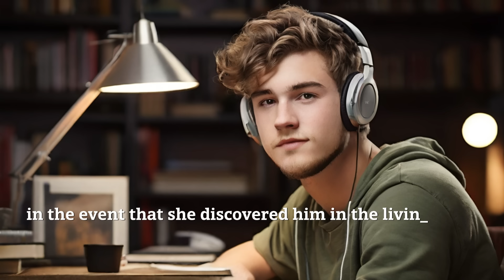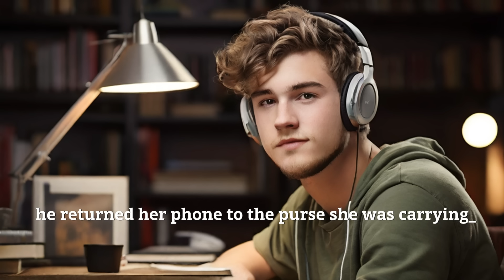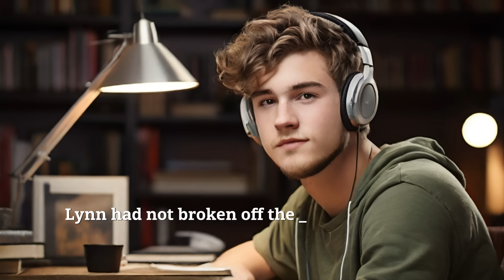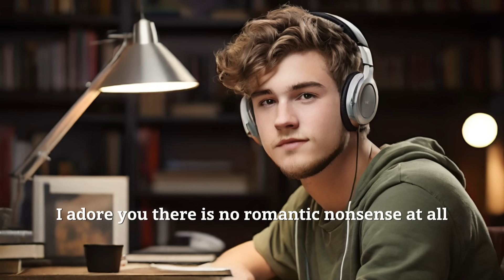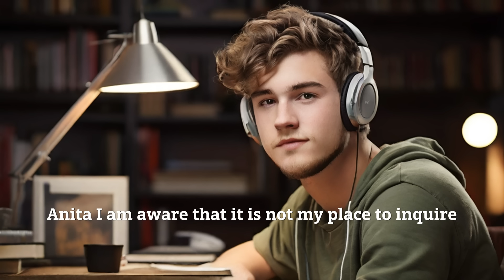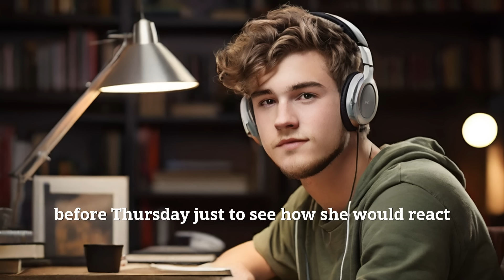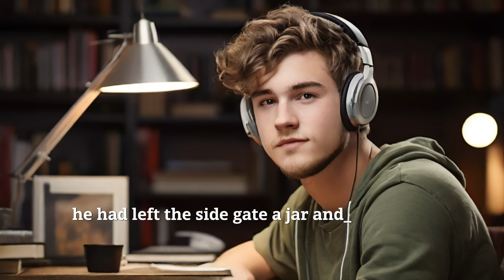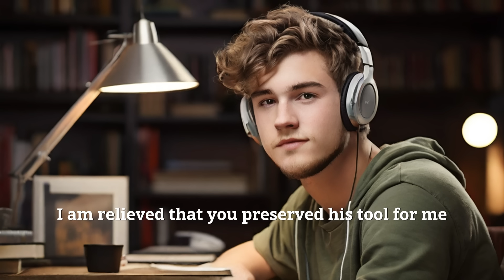Despising her husband's perceived weakness, the cheating wife was shocked to find him an alpha dog